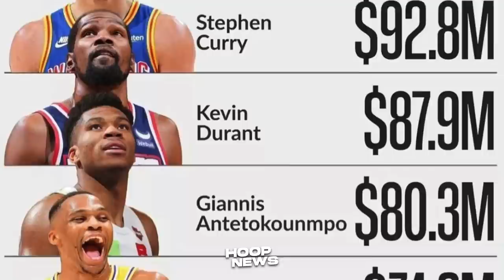Exciting Bakbakan Heat At Celtics Preview! LeBron, Westbrook Pumasok Sa Top 5! Steph Curry Binastos!